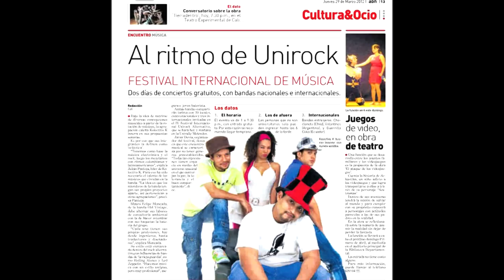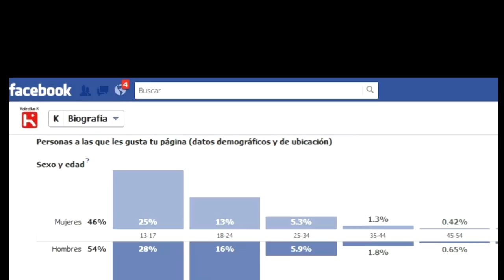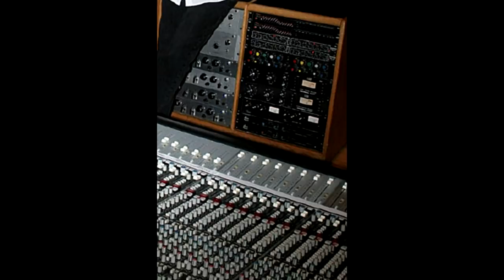KOLECTIVO K (EPK 2012)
(for english subtitles, click on CC)